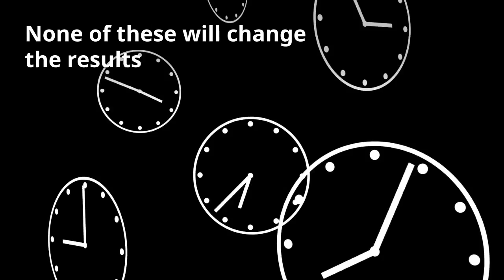Reasons and results